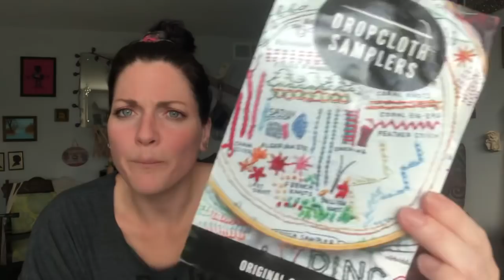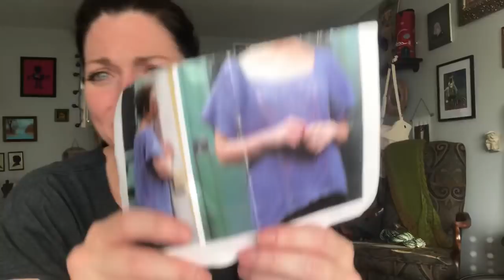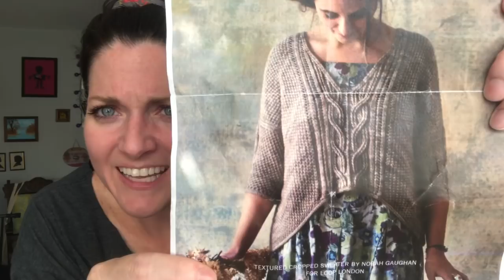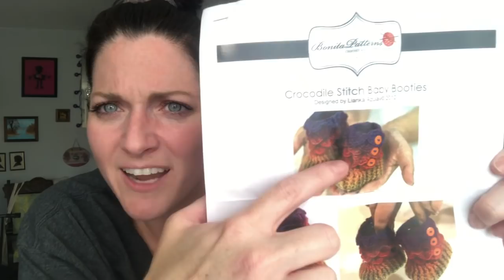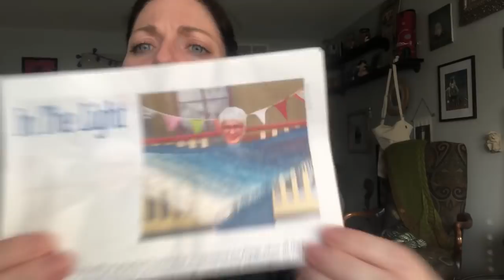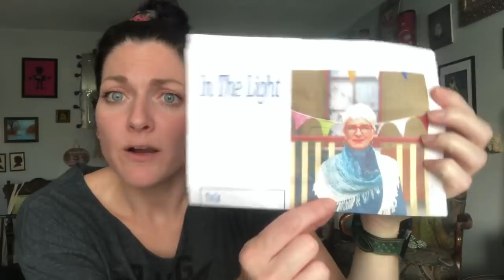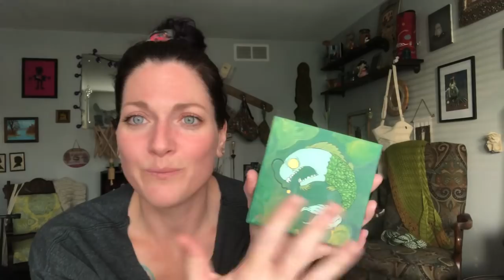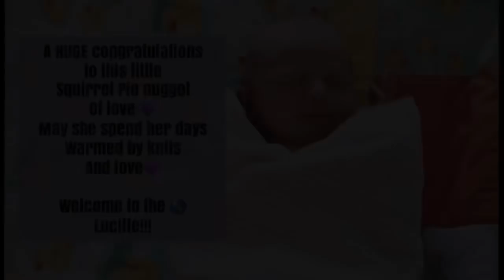Ep. 17 - A Story about a Pug and talking about the Michigan Fiber Festival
Episode 17 –

The totally cool doctor.

FO’s

The Cyborg Craftroom – YarnCon 2015 Special Colorway (not sure on the base)

WIPS

Kitchen Counter Crafter - Java Jennie

Peking by Holli Yeoh – Plucky Traveler Sport in the Pure Michigan Colorway

Sous Sous by Norah Gaughan – Plucky Solo in Deep Dish held double

Deep Dyed Yarn – Juju Sock in “Silk Road Speckle” colorway

Knitty and Color Hardcore Sock Yarn – Supernova

Atomic Fiber Company Posh Sock – Naughty Unicorn

Enabling
Artwork by Maggie Dye

I F$%^ing Hate People Pillow
CraftyMamaWorshopUS

Events

Misc

Dogstar Knits - The store